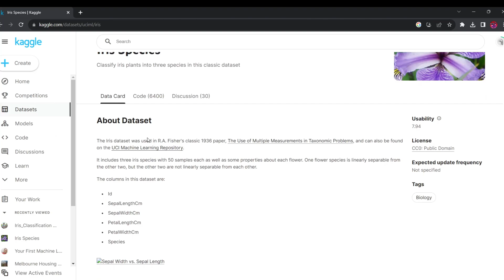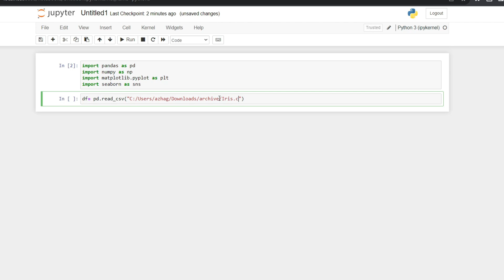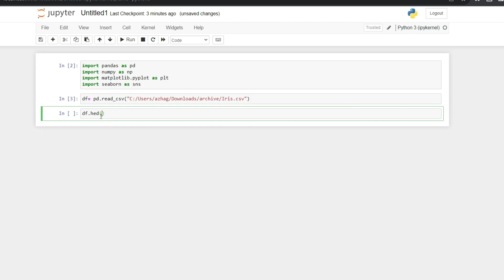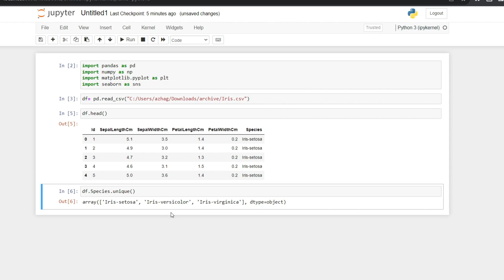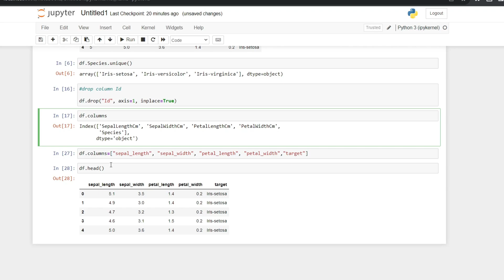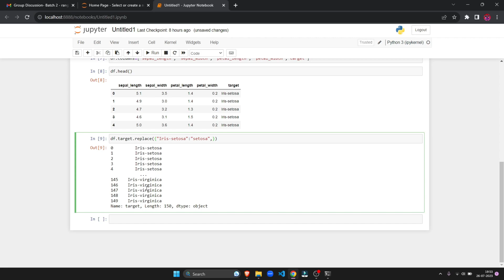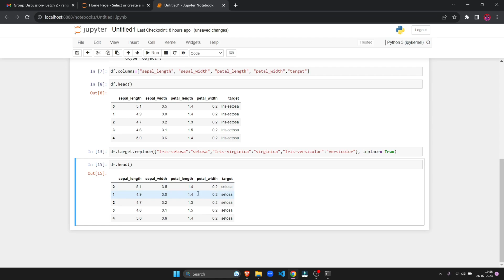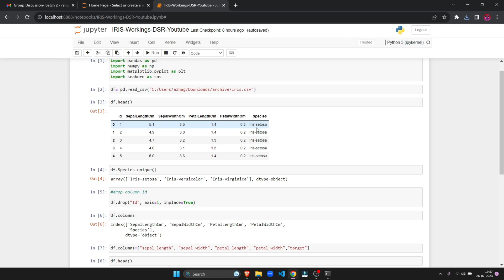Working with IRIS Dataset | Part- 1 | In Tamil#datascience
This is part 1 of working on the IRIS dataset.